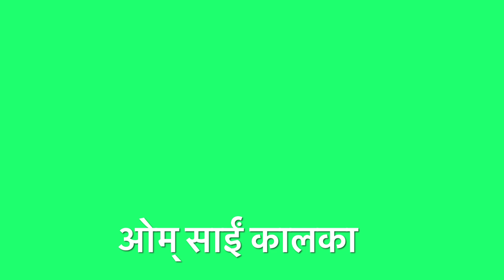चीटिंग करते है सब😂😂9818867970